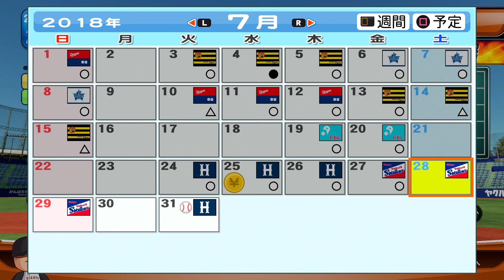【パワプロ2016】後半戦開始！そして遂にデート始めます！！【マイライフ#34】